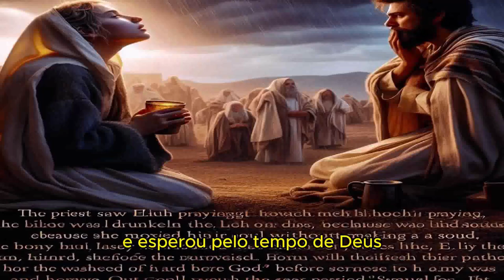SAMUEL O PROFETA DE DEUS PARTE 2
1 SAMUEL CAPÍTULO 3

1 E o jovem Samuel servia ao SENHOR perante Eli; e a palavra do SENHOR era de muita valia naqueles dias; não havia visão manifesta.
2 E sucedeu, naquele dia, que, estando Eli deitado no seu lugar (e os seus olhos começavam a escurecer, pois não podia ver),
3 E estando também Samuel já deitado, antes que a lâmpada de Deus se apagasse no templo do Senhor, onde estava a arca de Deus,
4 O Senhor chamou a Samuel, e disse ele: Eis-me aqui.
5 E correu a Eli, e disse: Eis-me aqui, porque tu me chamaste. Mas ele disse: Não te chamei eu, torna a deitar-te. E foi e se deitou.
6 E o Senhor tornou a chamar outra vez a Samuel, e Samuel se levantou, e foi a Eli, e disse: Eis-me aqui, porque tu me chamaste. Mas ele disse: Não te chamei eu, filho meu, torna a deitar-te.
7 Porém Samuel ainda não conhecia ao Senhor, e ainda não lhe tinha sido manifestada a palavra do Senhor.
8 O Senhor, pois, tornou a chamar a Samuel terceira vez, e ele se levantou, e foi a Eli, e disse: Eis-me aqui, porque tu me chamaste. Então entendeu Eli que o Senhor chamava o jovem.
9 Por isso Eli disse a Samuel: Vai deitar-te e há de ser que, se te chamar, dirás: Fala, Senhor, porque o teu servo ouve. Então Samuel foi e se deitou no seu lugar.
10 Então veio o Senhor, e pôs-se ali, e chamou como das outras vezes: Samuel, Samuel. E disse Samuel: Fala, porque o teu servo ouve.
11 E disse o Senhor a Samuel: Eis que vou fazer uma coisa em Israel, a qual todo o que ouvir lhe tinirão ambos os ouvidos.
12 Naquele mesmo dia suscitarei contra Eli tudo quanto tenho falado contra a sua casa, começarei e acabarei.
13 Porque eu já lhe fiz saber que julgarei a sua casa para sempre, pela iniqüidade que ele bem conhecia, porque, fazendo-se os seus filhos execráveis, não os repreendeu.
14 Portanto, jurei à casa de Eli que nunca jamais será expiada a sua iniqüidade, nem com sacrifício, nem com oferta de alimentos.
15 E Samuel ficou deitado até pela manhã, e então abriu as portas da casa do Senhor; porém temia Samuel relatar esta visão a Eli.
16 Então chamou Eli a Samuel, e disse: Samuel, meu filho. E disse ele: Eis-me aqui.
17 E ele disse: Qual é a palavra que te falou? Peço-te que não ma encubras; assim Deus te faça, e outro tanto, se me encobrires alguma palavra de todas as que te falou.
18 Então Samuel lhe contou todas aquelas palavras, e nada lhe encobriu. E disse ele: Ele é o Senhor; faça o que bem parecer aos seus olhos.
19 E crescia Samuel, e o Senhor era com ele, e nenhuma de todas as suas palavras deixou cair em terra.
20 E todo o Israel, desde Dã até Berseba, conheceu que Samuel estava confirmado por profeta do Senhor.
21 E continuou o Senhor a aparecer em Siló; porquanto o Senhor se manifestava a Samuel em Siló pela palavra do Senhor.